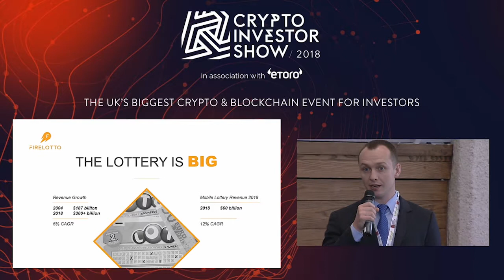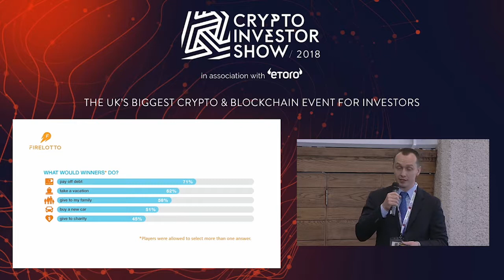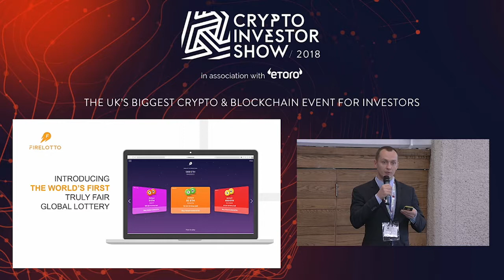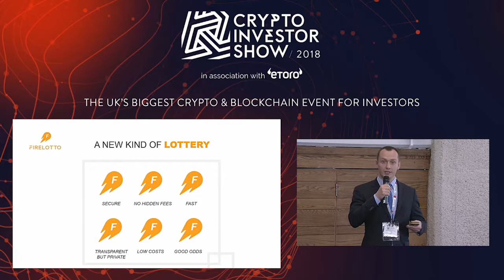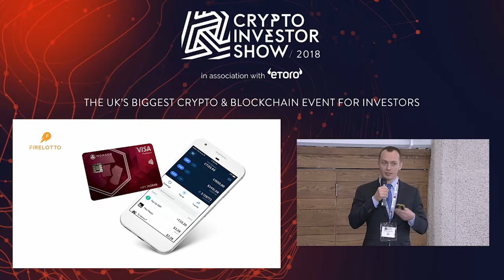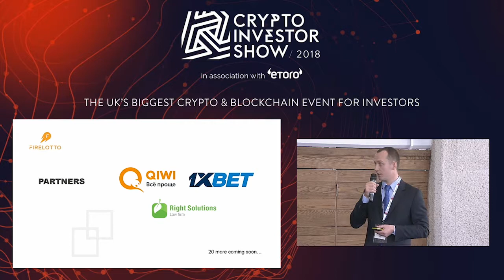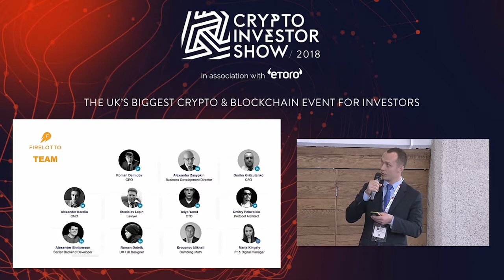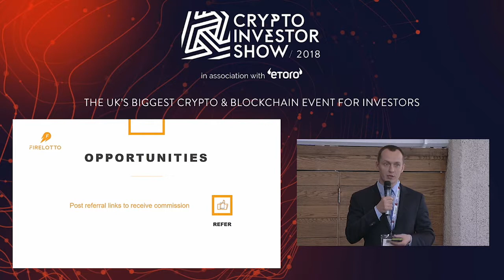Fire Lotto | KR1 Stage | Crypto Investor Show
Fire Lotto pitching at the KR1 Stage